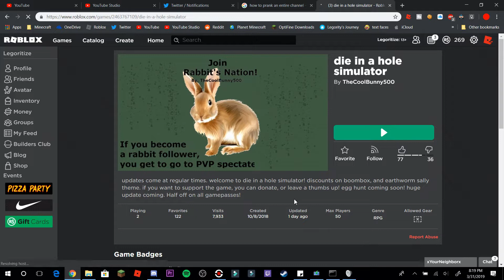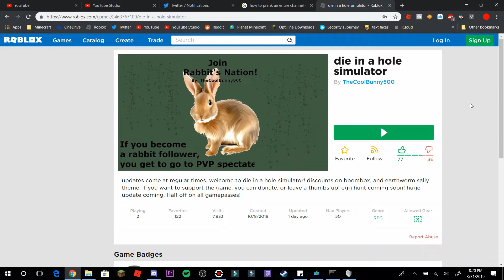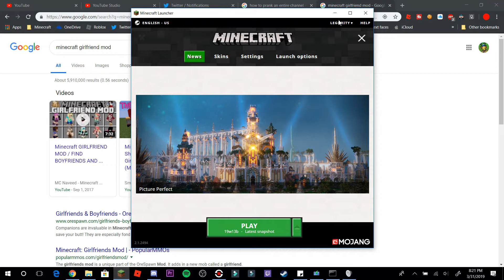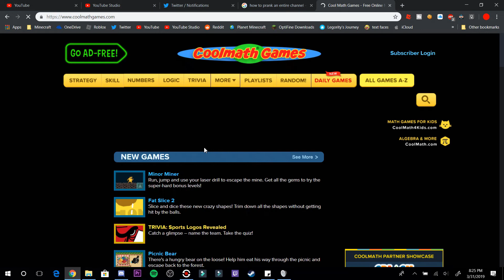i give up (APRIL FOOLS!)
goodbye.

...but not really. this is an april fools video, if you couldn't already tell.